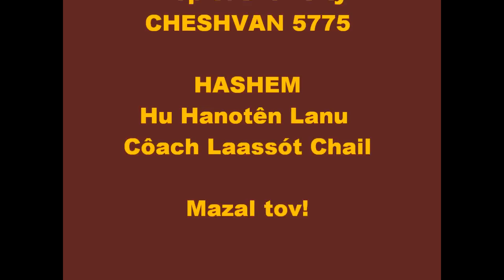O Bar Mitsvá do Zelão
Resumo: Uma grande celebração do tempo que a gente ganhava microscópio, globo luminoso e jogos de caneta de presente de Bar Mitsvá. O que você faria com todos estes presentões? Faixa 9 do CD "O Funk do Faraó".